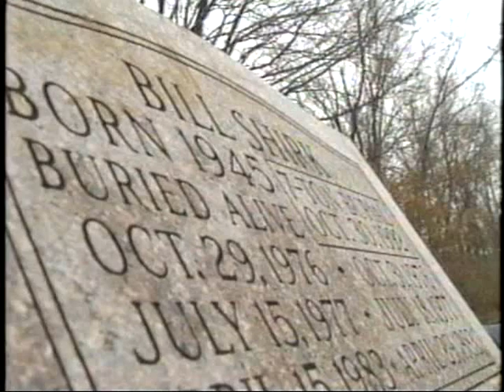Bill Shirk Coffin Collapse-Current Affair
Bill Shirk attempts a deadly coffin burial under dirt and concrete. He is nearly killed. This report was done on Current Affair TV.